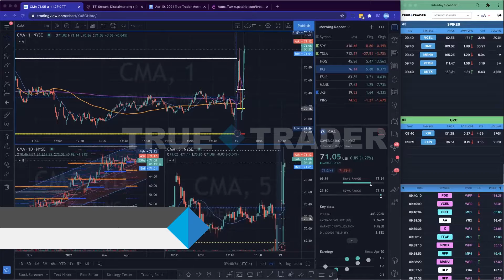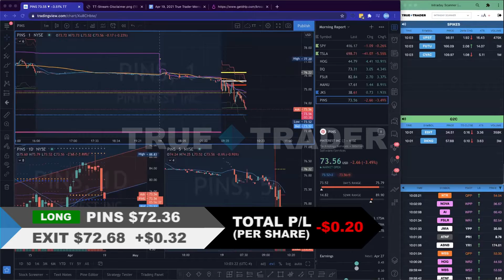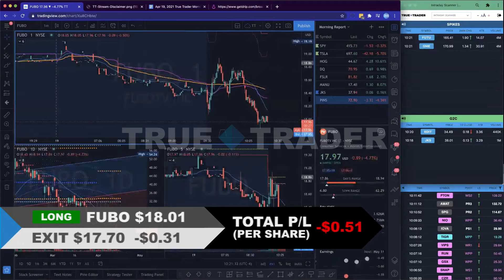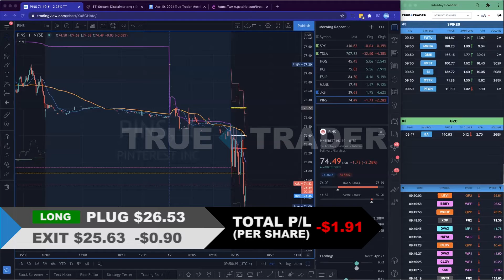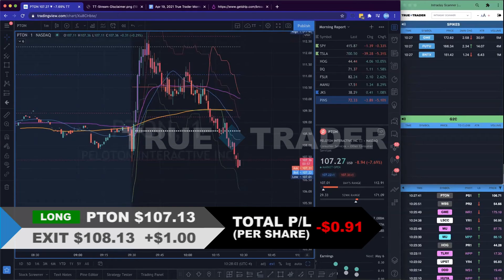Apr 19, 2021 Live Stream Replay (3 Trades, -$0.90 Net Pts)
TrueTrader.net provides stocks education courses for aspiring traders looking for consistent and profitable strategies. Each course comes with access to our chatroom where members can ask questions directly to our pros. No upgrades, no levels, no gimmicks.